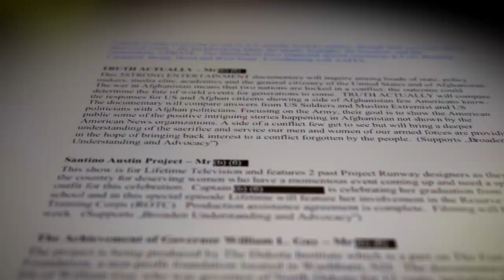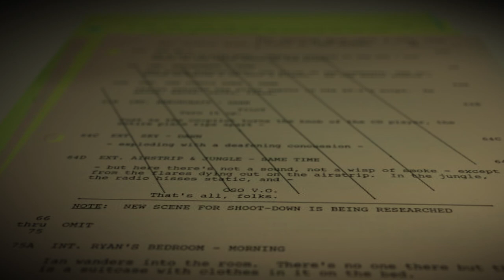Theaters of Command Teaser Trailer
Everyone knows truth is the first casualty of war - but in a modern world where America's wars know no bounds, propaganda operations even strike at the heart of Hollywood. Drawing on vast archives of shocking new documentation, Theaters of Command tells how the Pentagon and sometimes the CIA have had the final say over thousands of films, video-games, and TV shows, often imposing heavy rewrites. The government's deliberate creation of what investigator Roger Stahl terms "American empire's cinematic universe" is one of the great swindles perpetuated against an unwitting public. These actions have systematically scrubbed from the screen an unsavory century of military history including war crimes, illegal arms sales, racism and sexual assault, torture, coups, assassinations, and weapons of mass destruction. This government operation amounts to the airbrushing of entire culture, laid bare here for the first time after decades of secrecy.

If you've seen Top Gun or Transformers, you may have wondered: Does all of that military machinery on screen come with strings attached? Does the military actually get a crack at the script? With the release of a vast new trove of internal government documents, the answers have come into sharp focus: the US military has exercised editorial control over thousands of films and television programs. In stunning and unsettling detail, Theaters of Command tracks the full scope of Pentagon and CIA influence on everything from Lone Survivor to The Last Ship, Marvel to MTV, and James Bond to Jack Ryan. This deliberate creation of what some have called "American empire's cinematic universe" is one of the great under-reported PR coups of our time. As these activities gain new public scrutiny, new questions arise: How have they managed to fly under the radar for so long? And where do we go from here?